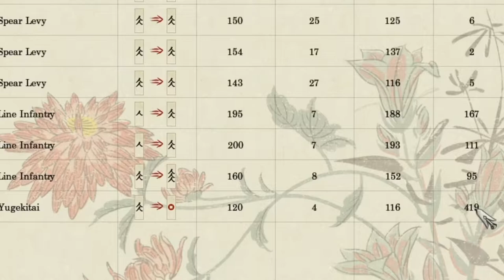Jozai's Endless Economic Disaster - Shogun 2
Can you tell I'm not great at the game?